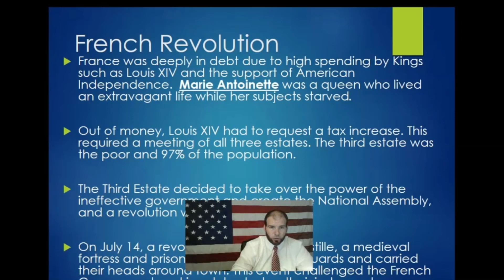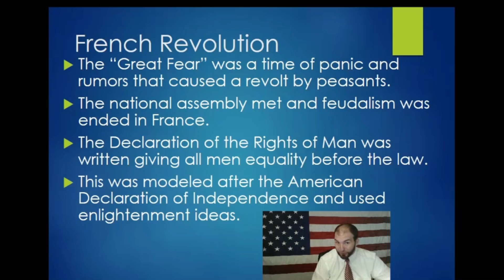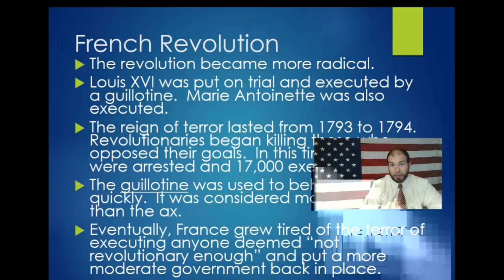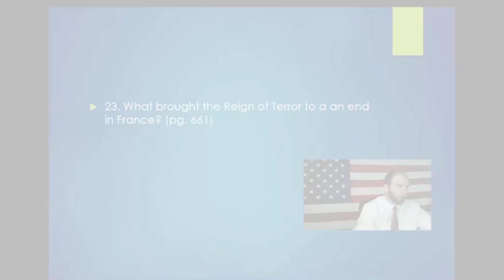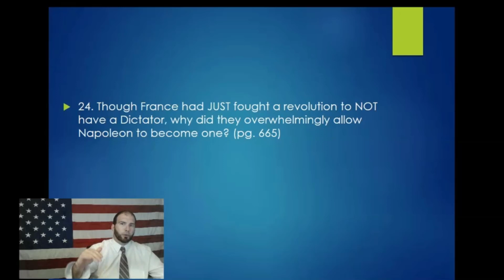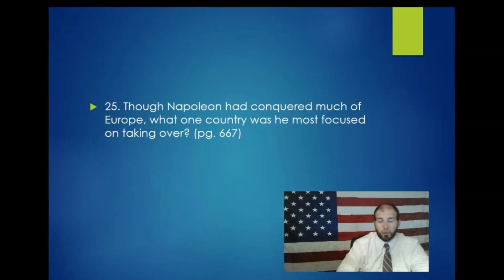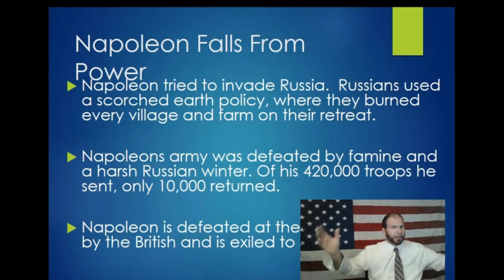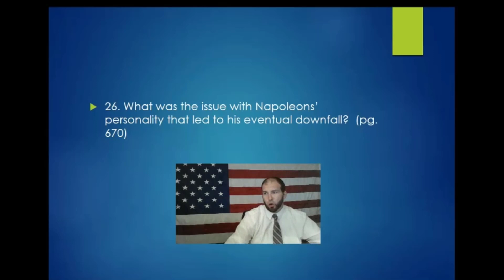WH - Revolutions - Lesson 6 - French Revolution and Napoleon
EDUCATORS: Please visit my TeachersPayTeachers store for all the Materials I use here for you to use in your own class.

This particular set of lessons comes from my World History Curriculum

About Mr. Wagstaff - Mr. Wagstaff has taught Social Studies, and the courses that fall under that category, for two decades. He has his undergrad degree in History Education from East Carolina University, his Masters in History and Historiography from University of North Carolina at Wilmington. He is also a National Board Certified Teacher in AYA Social Studies.